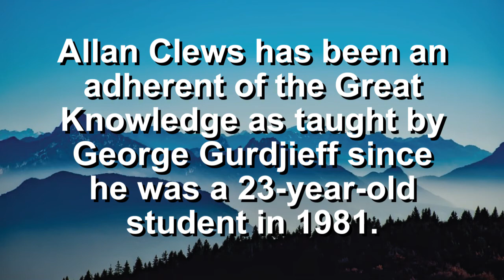The Mystical Journey - Unity, Will and the Ability to Do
Mystical Teachings 004